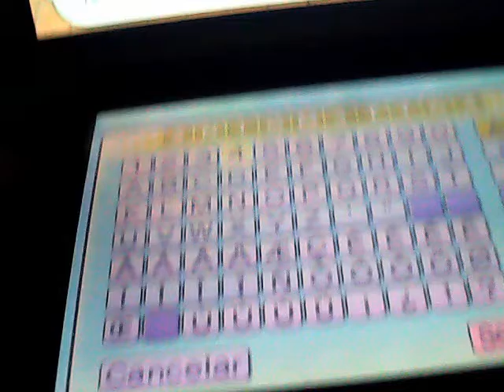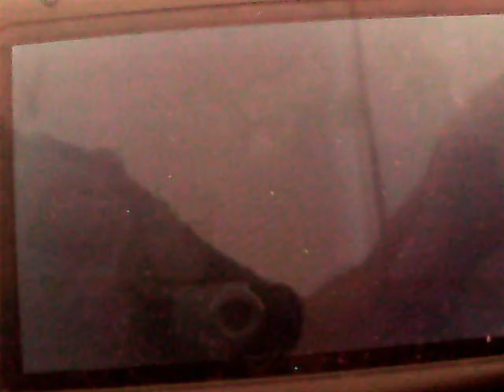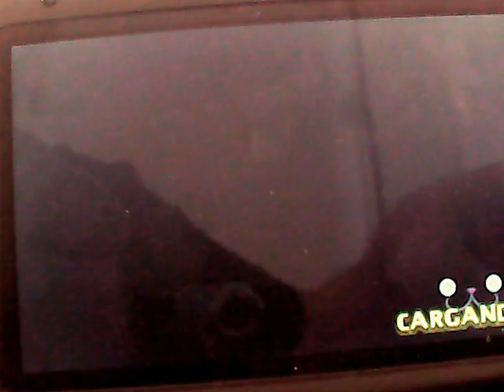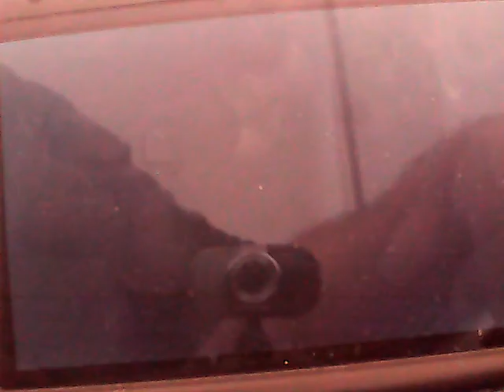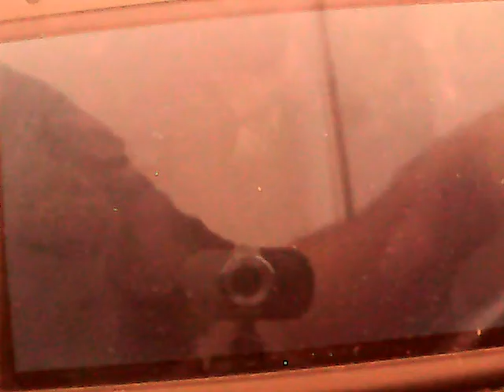Yo-Kai Watch Gameplay en Castellano 15ª parte: Nochecita en el Museo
En esta entrega, superamos nuevas misiones, sobre todo de escondite, antes de irnos al museo de noche junto a Dudu, quien es encima mejor informático que yo (no sé pasar cortafuegos...). También nos enfrentamos a Fantasmurai, otro gran jefazo del juego.